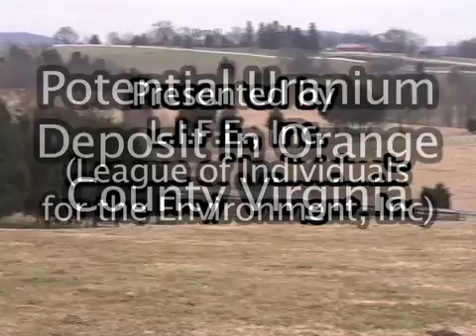Potential Uranium Deposit in Orange County Virginia. Full Documentary part 1.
A look at a potential Uranium deposit in Orange County Virginia